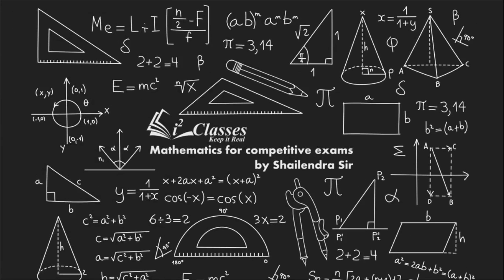TRIG17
Examples on Trigonometric ratios